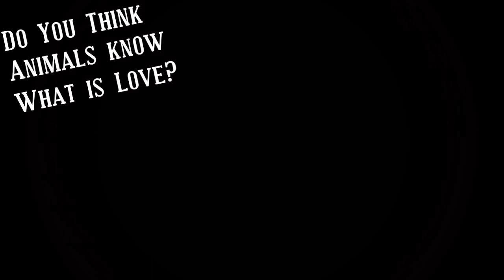Animals Fall in love Do you think animals know what is love Imagine their feelings Part One